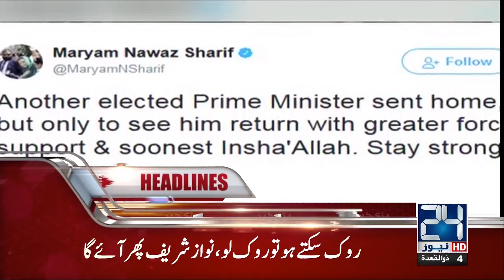News Headlines | 4:00 PM | 28 July 2017 | 24 News HD